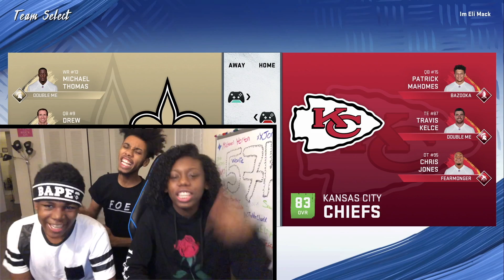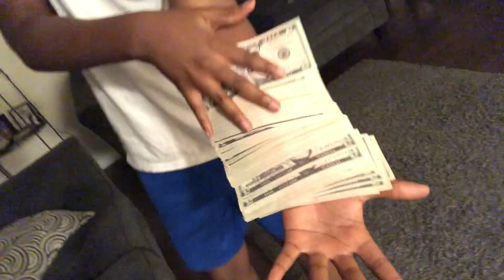My Sister Played Against My Brother In Madden 20.. Winner Gets $1000!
Ayye today we are playing some Madden 20 head to head, where I let my sister & brother play against each other for one thousand dollars! This is a madden 20 game mode with superstars like patrick mahomes, michael thomas, kansas city chiefs, new orleans saints & more!

DJ: @Imfoedj
CICI: @CICISTONES